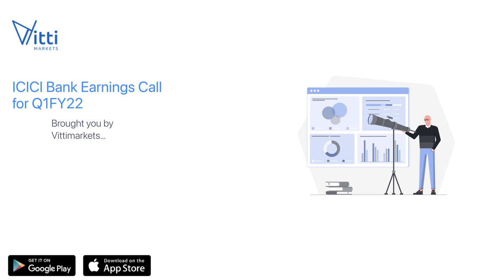ICICI Bank Earnings Call for Q1FY22